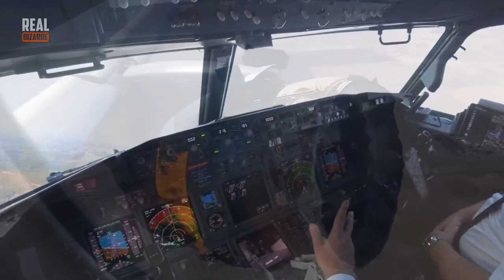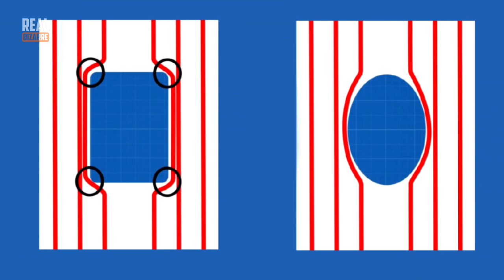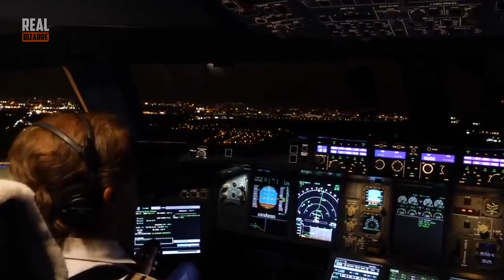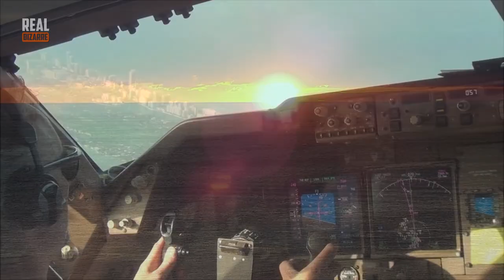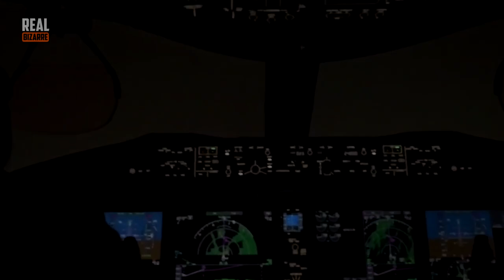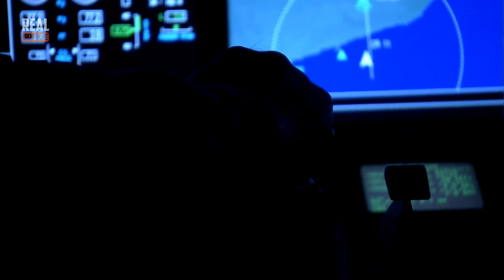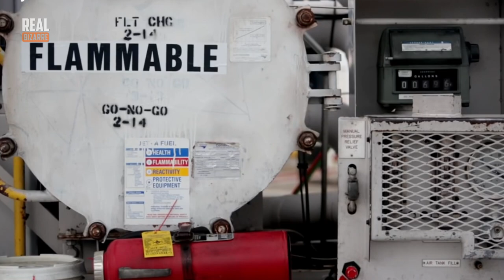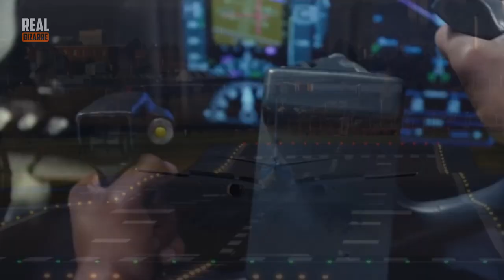Flight Secrets That Are Never Told To Passengers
What airlines hide from passengers
Even though many of us love travelling by plane, only few people know what actually happens on board. But crew members know everything, even the things you’ve never thought of. In today’s episode we’re going to uncover some of the most intriguing secrets of plane travel.